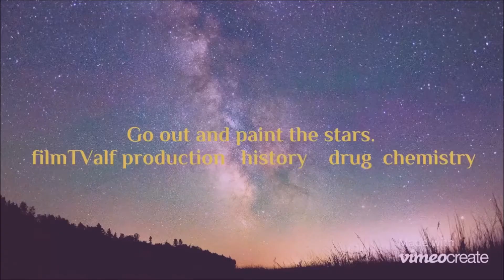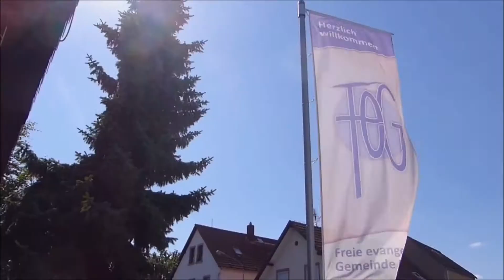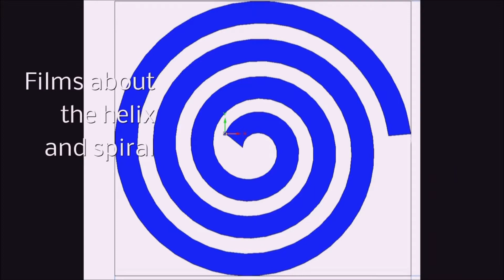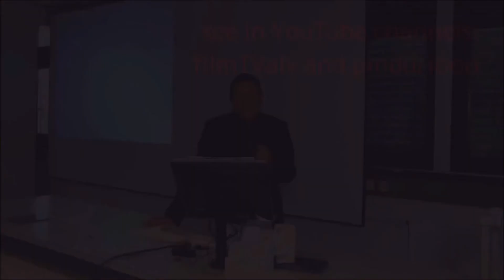History, Landscapes, Medicinal Drugs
filmTValf and Pegahornrecords Production 2021. Our team in production. History, cultural landscapes, worldwide. Medicinal chemistry, Drug developements, HIV- and Covid-19 therapy. See Wikipedia ulf pindur.